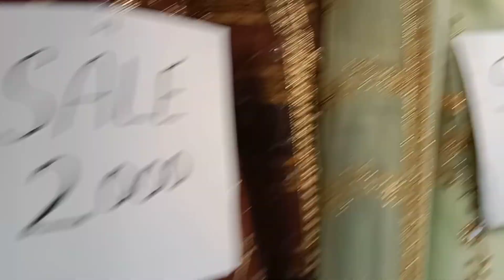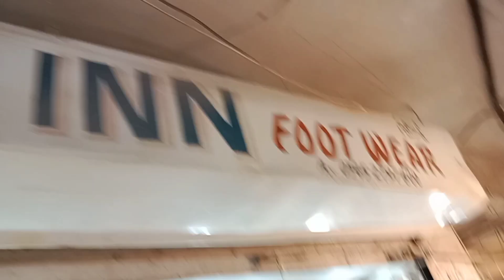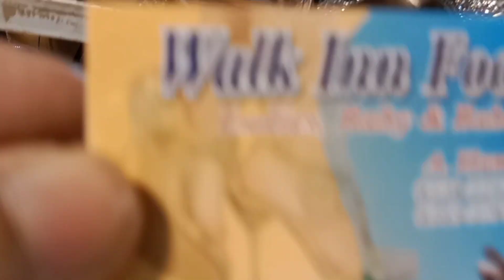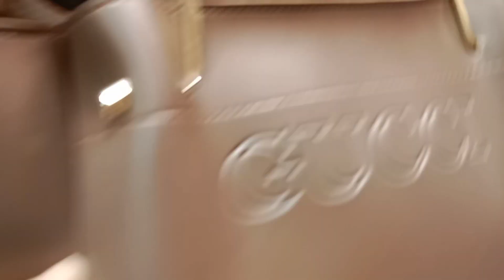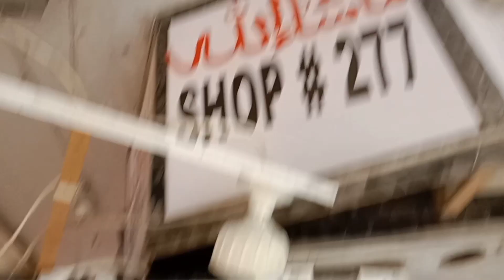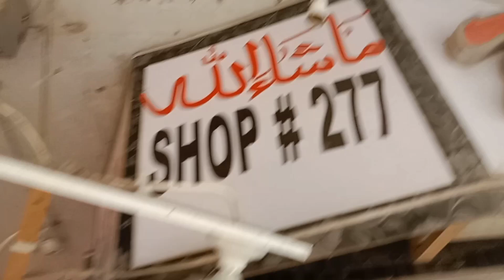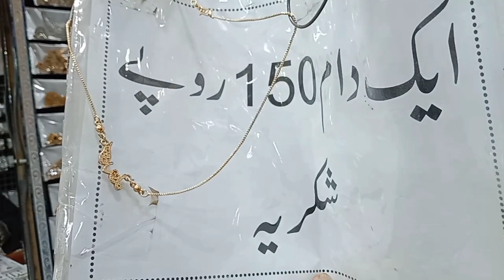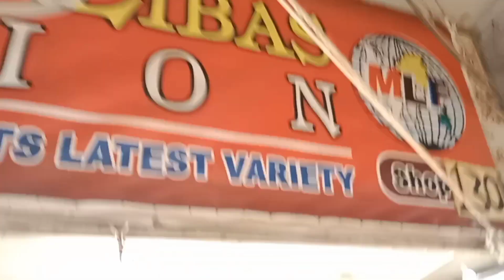Haroon shopping Mall,Affordable bags fancy dress||footwear||jewelry ,shopping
Haroon shopping mall ,Affordable bags
fancy dress,footwear ,jewelry shoping
pakistani local mall

stitch fancy dressrs beautiful jewelry ,footwear
and low price bags cheapest mall

in today I ,viset  the lpcal mall Haroon shopping
mall saki.Hassan  karachi

karachi market vlog,s _pakistani local  bazar ready made dresses .Dont forget sunscribe my channel  life With RA love you All 👍